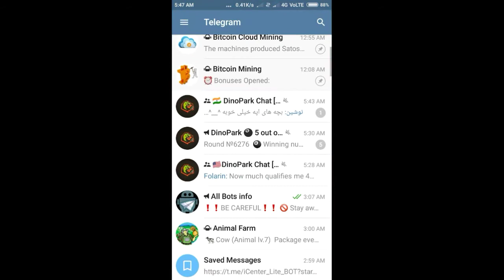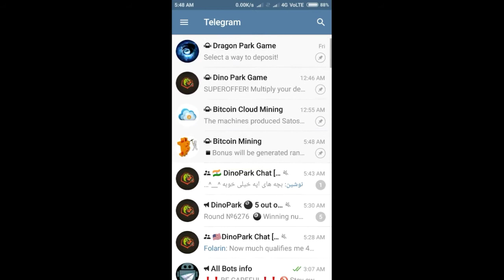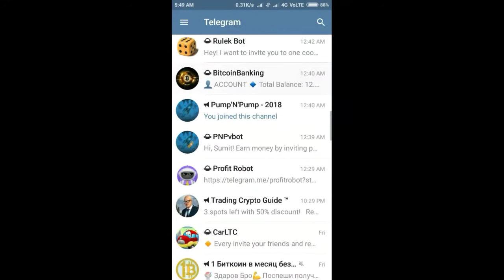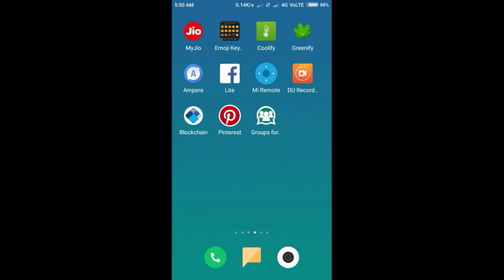Latest Bonus points hack in telegram bots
All Bots info
This telegram chhanel gives information about all the bots...it tells which are scams and which are legits.